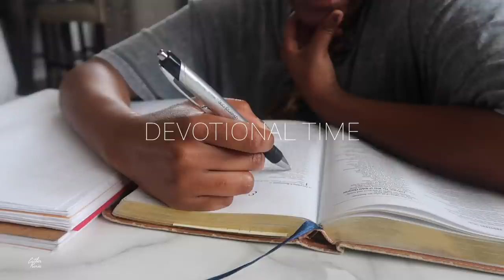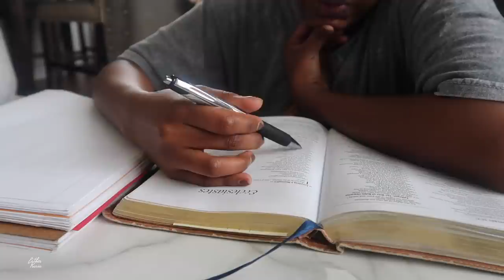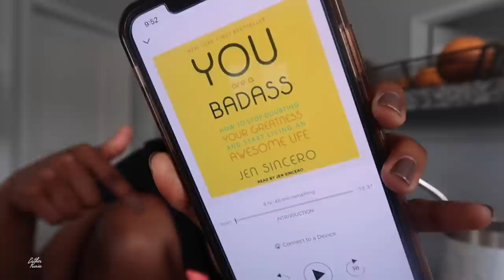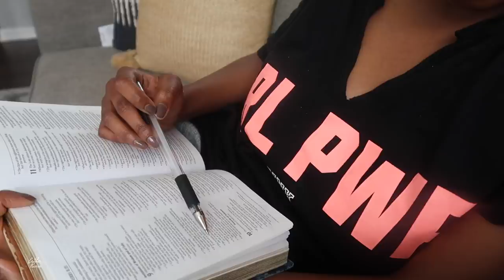VLOG : IM BACK | NEW SKINCARE PRODUCTS + FRESH LASH EXTENSIONS + SO MUCH HAS BEEN GOING ON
Here are some links you can contribute your time, and donation to join the BlackLivesMatter movement

▷ Facial Steamer Nano Ionic Hot Mist Face Steamer Home Sauna SPA Face Humidifier Atomizer for Women Men Moisturizing Unclogs Pores Spa Quality

NEW SKINCARE PRODUCTS

▷  WISHFUL
Mini Yo Glow Facial Enzyme Scrub

▷ OLEHENRIKSEN
Banana Bright™ Vitamin C Serum

▷ MILK MAKEUP
Cooling Water Eye Patches

▷ GLOW RECIPE
Watermelon Glow PHA +BHA Pore-Tight Toner

▷GLOW RECIPE
Banana Soufflé Moisture Cream

▷ TATCHA
The Kissu Lip Mask

▷THE ORDINARY
Caffeine Solution 5% + EGCG

▷Aztec Secret – Indian Healing Clay 1 lb – Deep Pore Cleansing Facial & Body Mask – The Original 100% Natural Calcium Bentonite Clay – New Version 2

▷MUSIC

Stripping Down Nude
ELWIN

Find Myself (Instrumental Version)Find Myself (Instrumental Version)
CLNGR